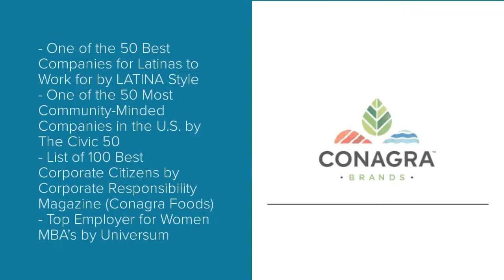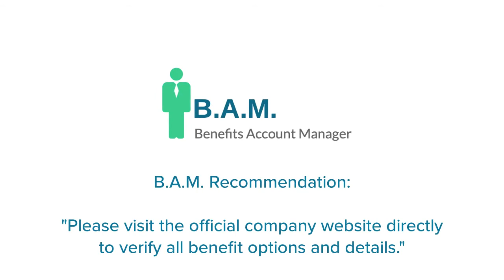Conagra Brands Employee Benefits | Benefit Overview Summary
to View or access the FREE GUIDE on how & where to go to manage (login / register / enroll) your Conagra Brands Inc Employee Benefits Online Account website. Conagra Brands Inc Benefits Center Phone Number & Benefit Guide will also be provided.

* Health Insurance
* Dental
* Vision
* Accident Coverage
* Disability Coverage
* Life Coverage
* Accidental Death & Dismemberment Insurance
* Stock Purchase Plan
* Matching 401(k)
* Retirement Plan
* Flexible Work Schedules
* Paid Time Off
* Sick Days
* Volunteer Time Off
* Vacation
* Virtual, Online, and Classroom Developmental Experiences
* Online Courses
* Military Leave
* Adoption Assistance
* Maternity & Paternity Leave
* Employee Assistance Program
* Employee Discount

Manage Your Conagra Brands Inc Employee Benefits Account.